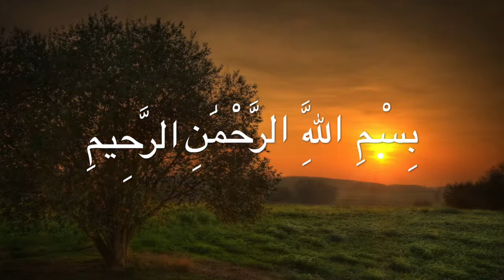075 Surat Al Qiyāmah سورة القيامة Quran with Urdu Translation